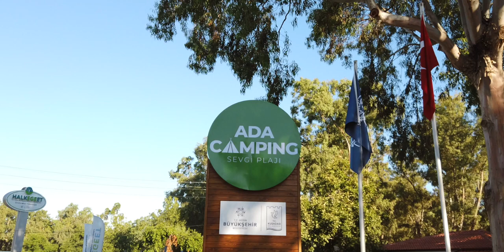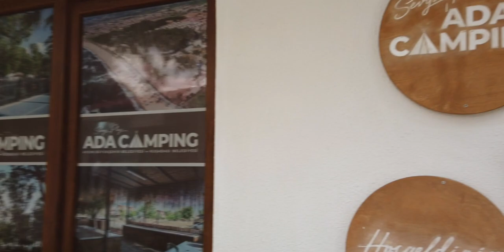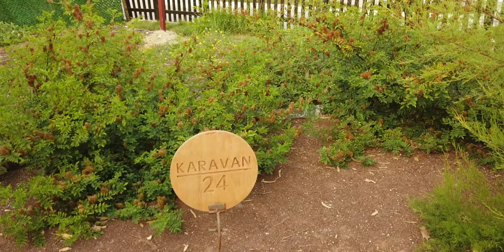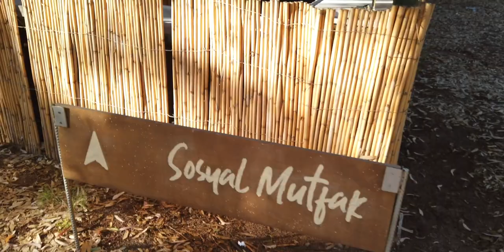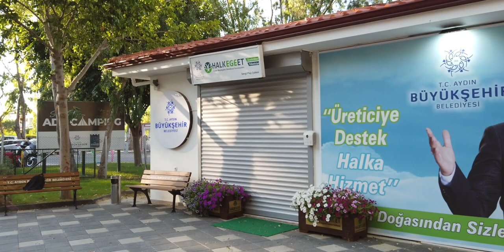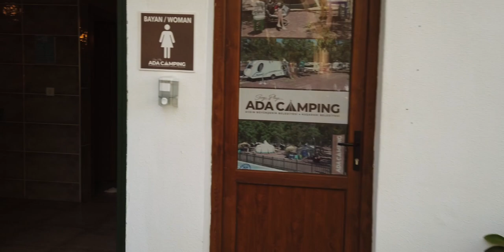Ada Camping Kuşadası | Belediye Karavan Parkı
Herkese Merhaba😊
Karavanımız ile bu haftaki rotamız Kuşadası Belediye'sinin işlettiği Ada Camping Kuşadası oldu 😊
Biz burayı çok ama çok beğendik, sizler için de kısa bir video ile anlatmaya çalıştık.
Karavan kamp ücretleri 2022 için websitesini ziyaret edebilirsiniz.
Umarız siz de beğenirsiniz.

Rezervasyon için:
İsim-Soyisim
Giriş-Çıkış Tarihi
Konaklamak ortam tipi: VIP Çadır, Standart Çadır, Kendi Çadırım

Karavan ile nerede kalınır? Karavan kamp alanları nerede? Karavanda yaşamak kolay mı?

Karavan hayatı, kamp hayatı, gezi rehberimiz hakkında her şey kanalımızda.

Rotalaramızı takipte kalın 🗺

Bizi Instagram, YouTube ve Facebook'tan takip edebilirsiniz.